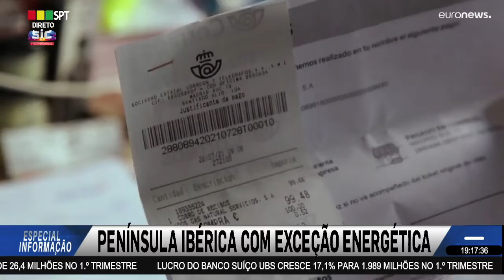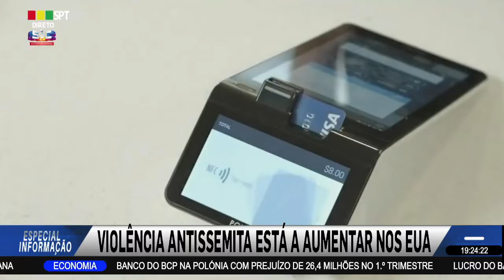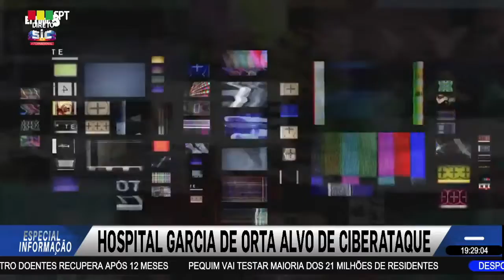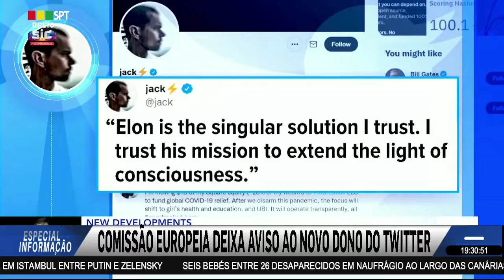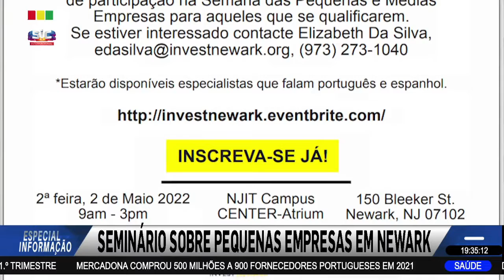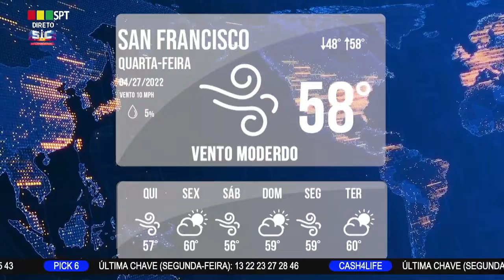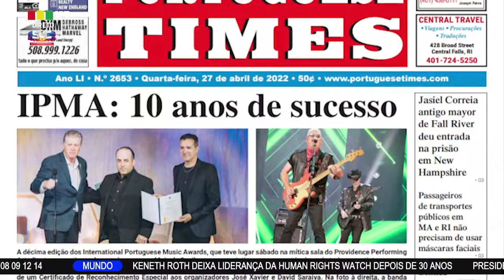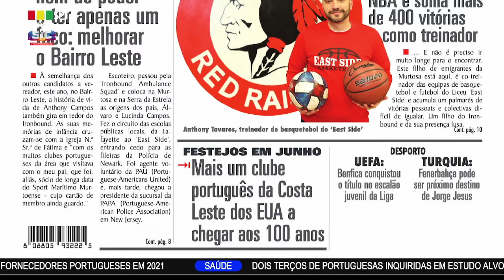especial informacao 04-26-22